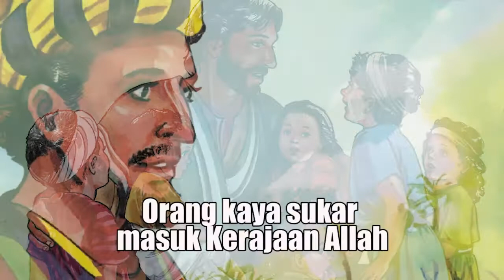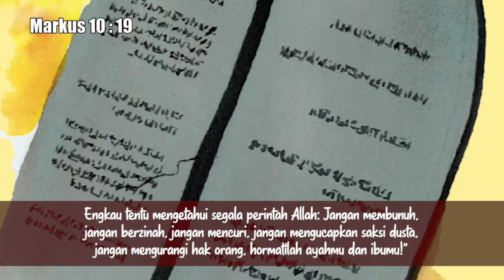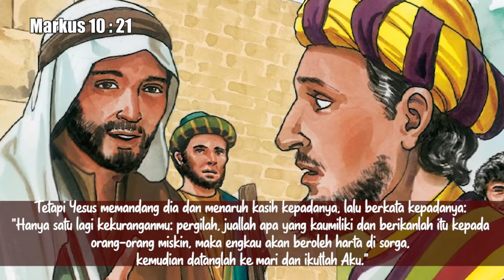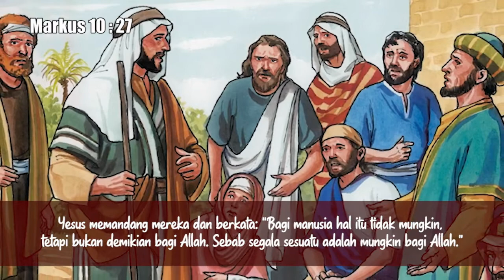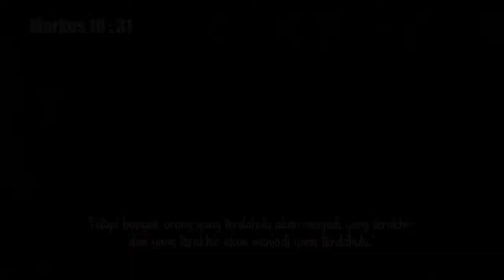Markus 10:1-31 | Perjanjian Baru dalam Setahun | 4 Maret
Bacaan hari ke-63, 4 Maret terambil dari Markus 10:1-31